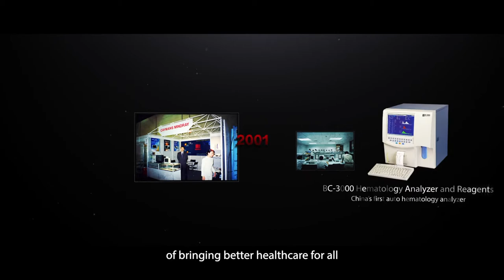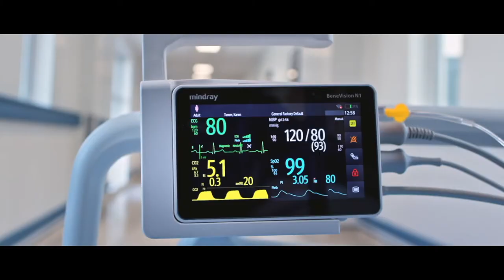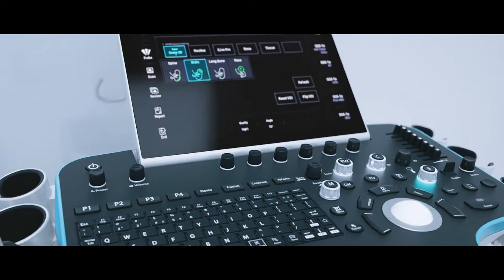30 Years of Innovation: Revolutionizing Healthcare Solutions Globally | Mindray India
As we celebrate our 30th anniversary, this website looks back at our journey and recounts important milestones and the untold stories of our customers, partners, and employees. We invite you to take a trip down memory lane with us.

Mindray's beginning of its unstoppable journey in 1991 coincided with the rapid urbanization of China. The large wave of migration posed a significant challenge to China's healthcare system, as patients couldn't access proper healthcare due to the lack of modern medical devices.

This was when Li Xiting, Cheng Minghe, and Xu Hang decided to step up. With a strong passion for applied science and a mission to make the best of healthcare accessible to all, these three biological engineering experts established a company to explore possibilities in medical innovations. It took them great efforts to come up with the first independently developed patient monitor – MEC-509. After toiling away for months, they finally launched the patient monitor in 1993. The product received an overwhelming response and triggered a series of medical innovations that would transform healthcare worldwide.

Over the past 30 years, we have established our position as a global challenger that keeps moving forward. With strong determination, we persist in focusing on the medical device industry, enhancing R&D investment, adhering firmly to high quality and compliance standards and collaborating with the best in the business. It is such persistence that makes the Mindray we know of today.

We share the common objective of making the patients' health and well-being a top priority and creating the best value for our customers. By profoundly understanding different clinical scenarios, we offer modalities and solutions to drive efficiency and optimize management. With our reliable products, close services and compatible IT platforms, we will provide a better choice to care providers for the years ahead.

Together with our clients and partners, we will strengthen our collaboration, further our path in advancing technology and build a healthier world.

For any support, please contact Mindray India using the below information:
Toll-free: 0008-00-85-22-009